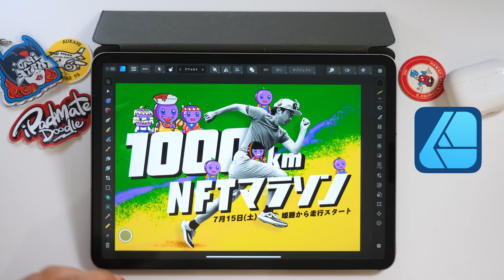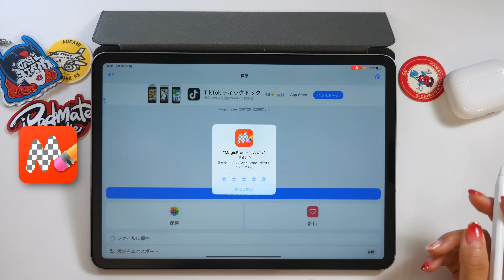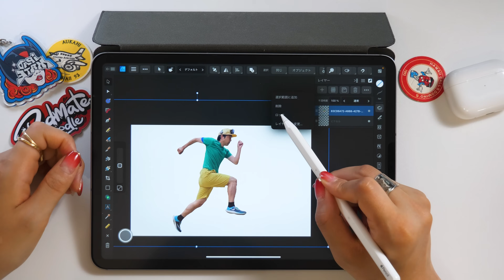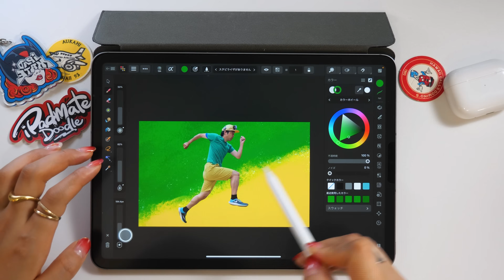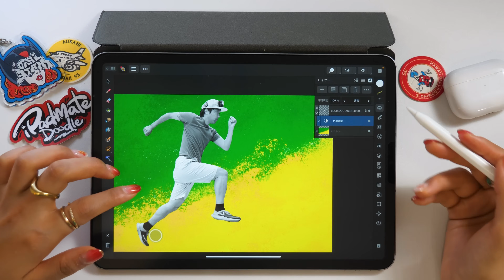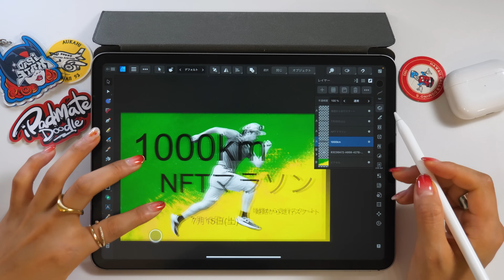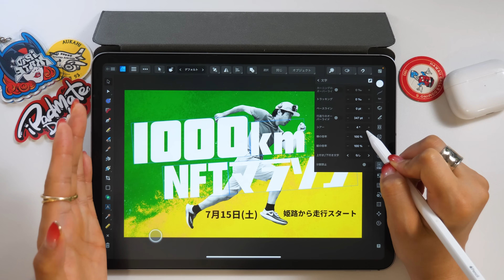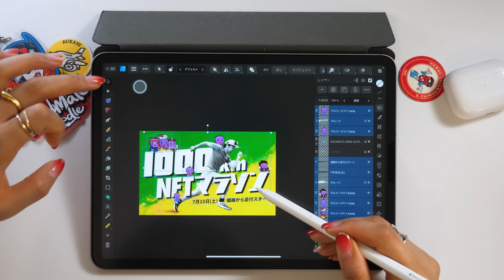【iPadだけここまでデキる】プロ並みのバナーデザイン作り方！Affinity Designer 2 for iPad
Affinity Designer

ブドウちゃんを応援する方法

①応援NFTを購入！
1個0.003ETH（1人3個まで）

②ポーションスポンサー
休憩所や回復アイテムに利用💊1口5000円

◆iPadmate kids
日本初！子ども向けiPadクリエイティブスクール in 京都

◆amity_senseiのiPad本「GoodNotes5手書きノートブック」
「Illustrator for iPadクリエイティブブック」
「iPadクリエイティブ」

◆ NFT collection
iPadmate Doodle (ジェネラティブ)